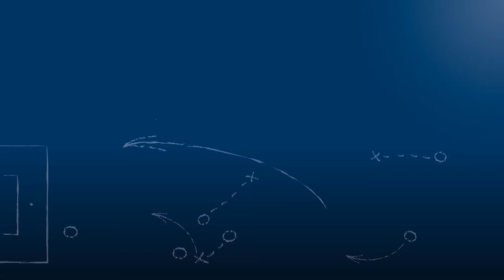Denis Gudzevic - 1.CfR Pforzheim - zum Spiel vs. Karlsruher SC II, im FuPa.tv-Interview am 17.9.2017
"Ein Riesenstein ist uns vom Herzen gefallen!"

Denis Gudzevic, Mittelfeldspieler des 1.CfR Pforzheim, im FuPa.tv-Interview zur Begegnung Karlsruher SC II - 1.CfR Pforzheim am 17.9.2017, dem 7. Spieltag der Oberliga Baden-Württemberg 2017/18.